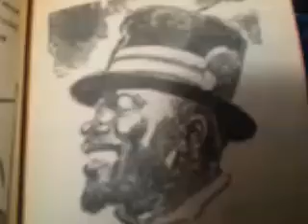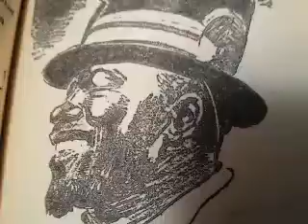The silk hat crown